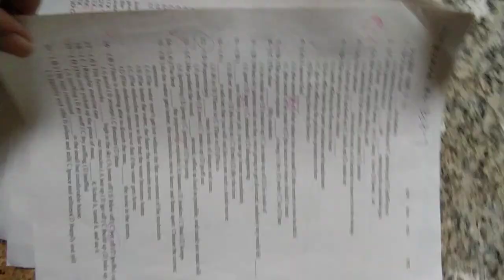VID 20231206拍攝高中英文題目 115817